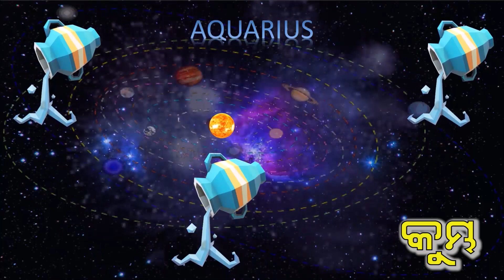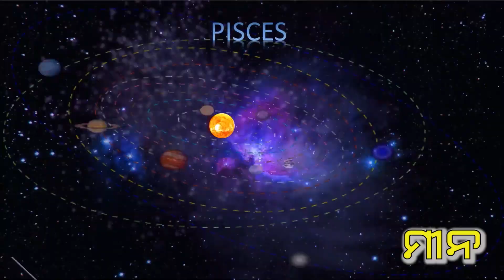10th April 2024 | ଦୈନିକ ରାଶିଫଳ | ବୁଧବାର | Dainika Rashiphala odia | rasifala today | Wednesday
Dainika rasifala | 10th April 2024 |  ଦୈନିକ ରାଶିଫଳ   |   ବୁଧବାର  | Wednesday